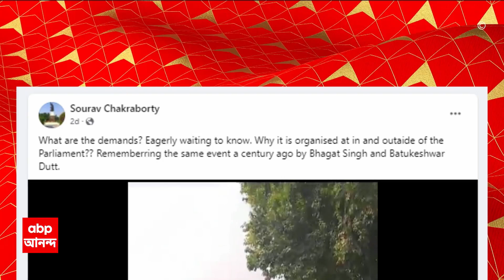KMC Chaos: শাসক-বিরোধী তরজায় ফের উত্তাল কলকাতা পুরসভার অধিবেশন | ABP Ananda LIVE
Chaos at KMC: শাসক-বিরোধী তরজায় (chaos) ফের উত্তাল কলকাতা পুরসভার অধিবেশন (Kolkata Municipal Session)। তৃণমূলের সঙ্গে বচসায় জড়ালেন বিরোধী কাউন্সিলররা (MLA)। চেয়ারে বসা নিয়ে শাসক-বিরোধী তীব্র বচসা। বেশ কিছুক্ষণের জন্য স্থগিত রইল পুর-অধিবেশনের কাজ।